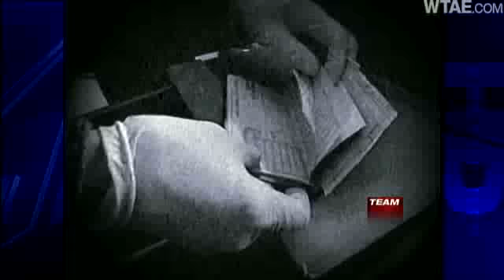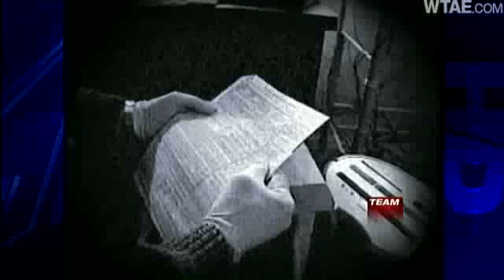Team 4: Law Enforcement Using Sneak And Peek Warrants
When law enforcement wants to search a home, they have to get a warrant from a judge and you find out when they show up with a warrant.  It doesn't work like that with sneak and peek warrants which allow for delayed notice.